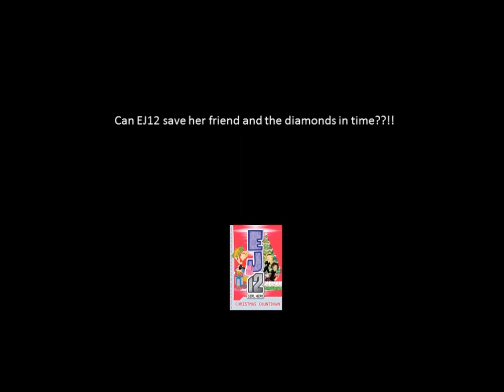EJ12 Girl Hero Book Trailer Competition Entry: NM12's Christmas Countdown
NM12's EJ12 Girl Hero Book Trailer Competition Entry for her favourite EJ book, 'Christmas Countdown'.